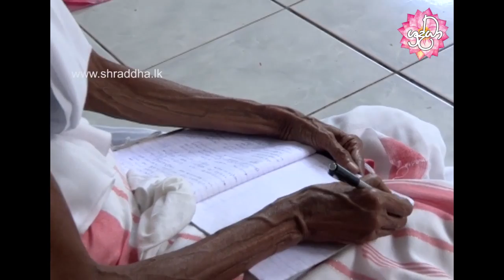Ven Kiribathgoda Gnanananda Thero | New Programme 02 - Evening Sermon | Shraddha TV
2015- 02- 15 දින, අති පූජනීය කිරිබත්ගොඩ ඤාණානන්ද ස්වාමීන් වහන්සේ විසින් පොල්ගහවෙල මහමෙව්නාව භාවනා අසපුවේ මාසික සදහම් වැඩසටහනේ දී සවස්වරුවේ පවත්වන්නට යෙදුනු සදහම් දේශනාව.

ශ්‍රද්ධා රූපවාහිනිය පැය 24 පුරාවට peo tv නාලිකා අංක 99 ඔස්සේ ද Dialog TV නාලිකා අංක 27 ඔස්සේ ද වෙබ් අඩවියෙන් අන්තර්ජාලය ඔස්සේ ද නැරඹිය හැකි ය. සීමිත පැය ගණනක් සඳහා TNL රූපවාහිනිය ඔස්සේ ද විකාශය වේ.